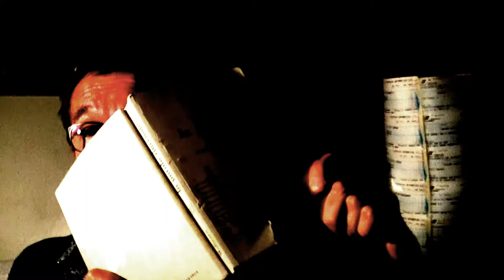Entro incerti limiti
Poesie dal libro "Entro incerti limiti", del 2002, poi ripubblicate in "La parola rinvenuta", del 2006. Lette in casa nella notte fra il 6 e il 7 maggio 2019.